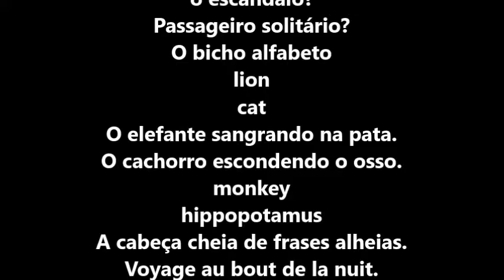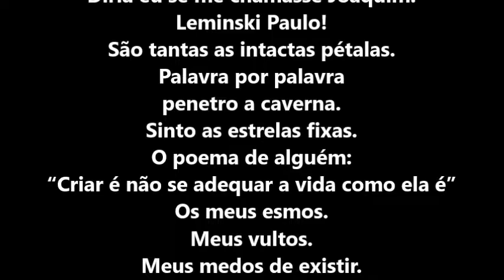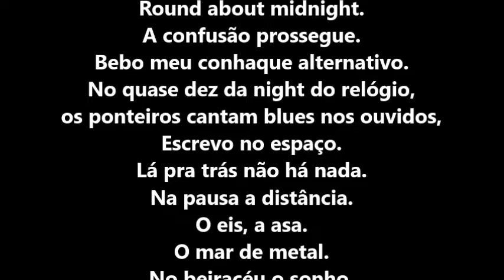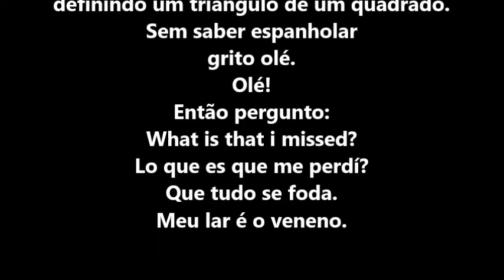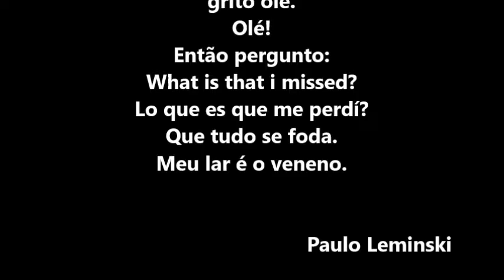194 PSICOGRAFIA DE PAULO LEMINSKI - CANTILENA EM CURITIBA - POR HERMÍNIO MENEZES NETO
Mediumship and art: Paulo Leminski psychography